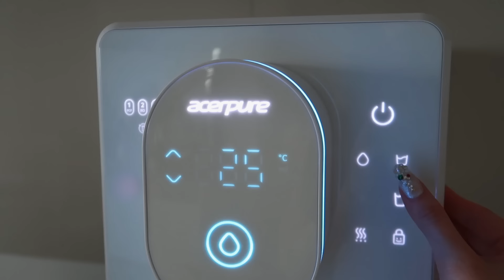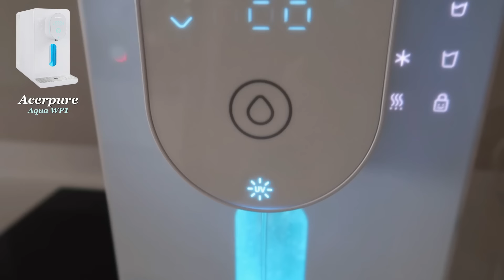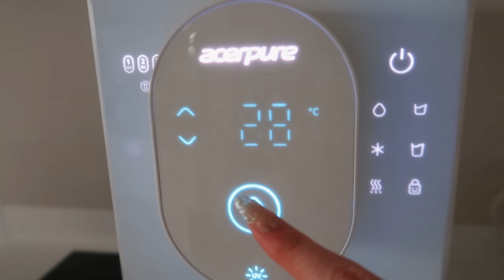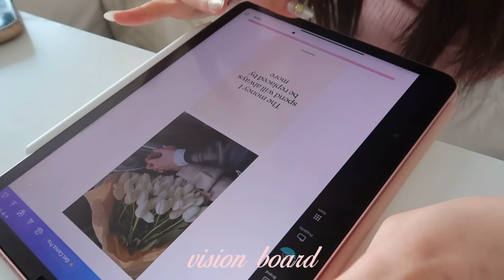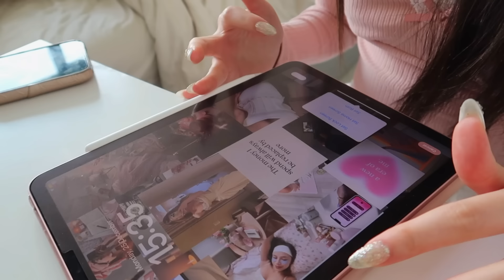[SUB]How to become the best version of YOU 2024✨| vision board ,เซ็ทเป้าหมาย, selfcare l Beamsareeda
ITEMS: ✨

FAQ:
- age: 23
- height: 161cm
- Camera: Canon g7x Mark II

Editing:
- Program: Adobe Premier Pro / CapCut